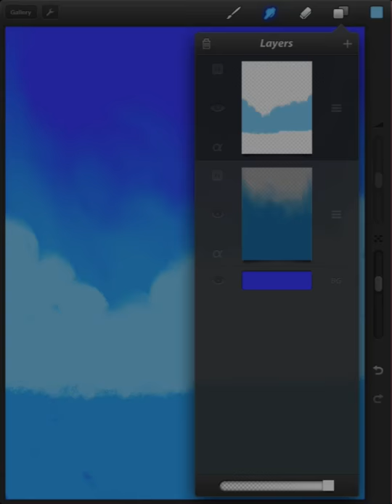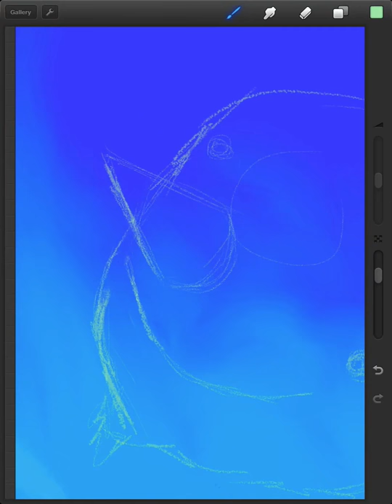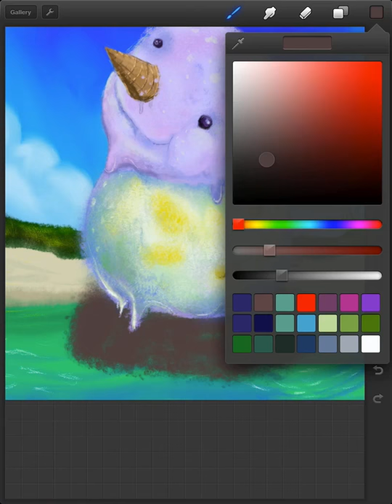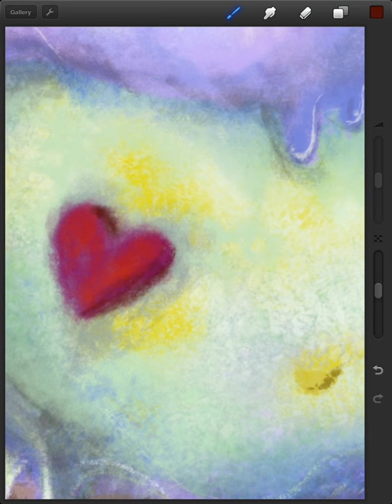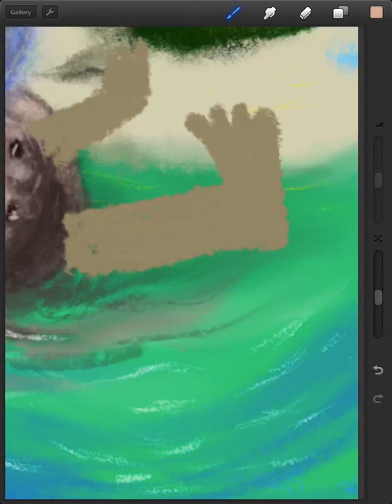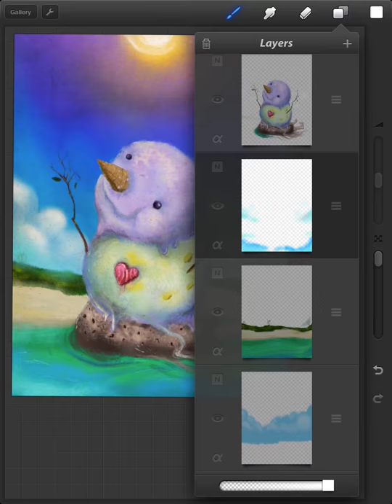Time Lapse - Desenho de Cartão de Natal Glaz.mp4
Time lapse do processo criativo do cartão do natal de 2013 da empresa Glaz Cinema.
Feito no app Procreate com custom brushes, e a caneta pressure sensitive Pogo Connect.
Christmas/New Years Eve card for the company Glaz Cinema. Made in Procreate for iPad with custom brushes and the pressure sensitive stylus Pogo Connect. Hope you enjoy.